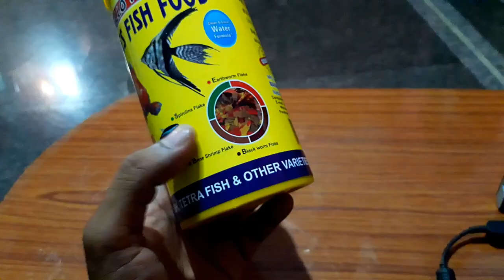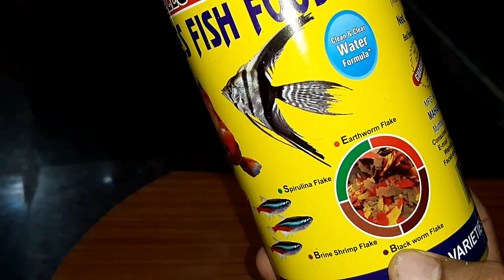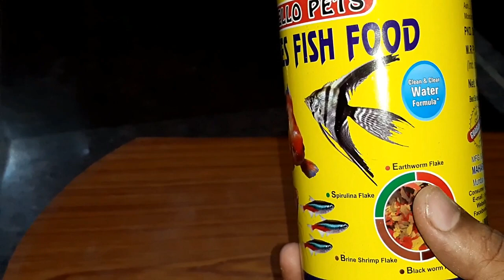Feeding Fish: Flakes Or Pellets? Tropical Crisps Fish Food Review Best food for cichlids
FILTER SECTION:
Best Filter For 1.5 Feet Tank @ 350
Internal Filter For Big Turtles@722
Best Budget Canister Filter For 3 Feet Tank
Best Budget Filter For 2 Feet Tank
Battery Backup- Rechargable Silent Air Pump @ 859
Normal Oxygen Airpump @199
Glass Algae & Cloudiness  Cleaner For All Aquarium

HEATERS :
Aqurium Heater For 3 Feet Tank 300wats @ 399
100 wats Heater For 1.5 Feet Tank
50 wats Heater for 1 Feet Tank
25 wats Heater for Bowl & Betta Tanks
Best thermometer for all Aquarium

LIGHTS:
Led Light For 1 Feet Planted Tank @ 699
Led Light For 1.5 Feet Planted Tank
Led Light For Planted Bowl

TURTLES SECTION:
Turtles Small Tub For Small Turtles
Basking Stand For Turtles@199
Best Filter For Small Turtles@ 698
Tub For 4-5 Inches Turtles
Best Med For Turtles Eyes & Turtles Shell @249
Turtles Food For Big Turtles  500g @ 499
Food For Small Turtles

Best Food For Koi
Best Foor For Oscar
Best Food For Guppies
Best Food For Discus Fish
Best Food For Parrot Fish
Best Food For Flowerhorn
Best Food For All Cichlids
Best Food For Arowana
Best Food For Bettas
Marine Fish Food

Best Medicines For Fish:
For Fish Stress
For Betta Problems
For Fish Deworming
For Fish White Spots & Fungus
For Fish Red Spots & Black Spts
For Fish Not Eating
Aquarium Salt
For Koi Sleeping , Fish Skin Problems , Scales Removing
Algae In Tank Remover
Bactonil Liquid
To Keep Clean Water
Aquarium Chlorine Remover
Fertilizer For Plants Growth Without Co2